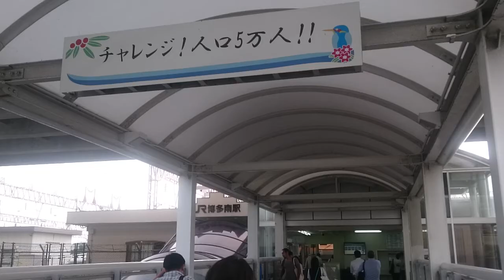JR博多南駅を歩く 西鉄バスターミナルがありました